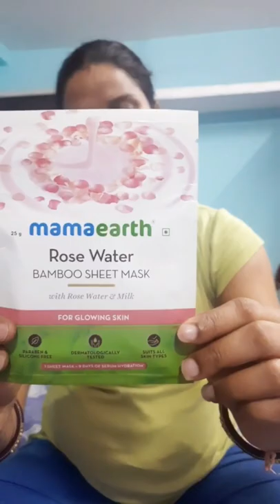Get Glowy Skin MamaEarth Roes Water Sheet Mask Apply